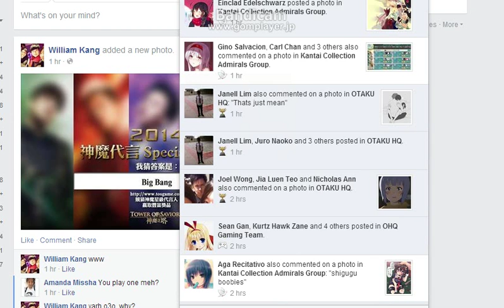Akitsu maru get